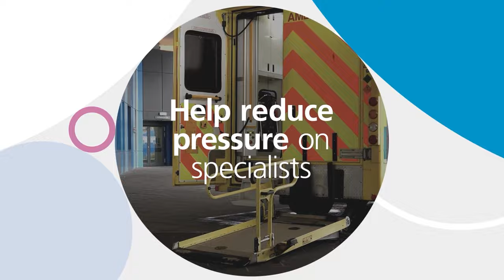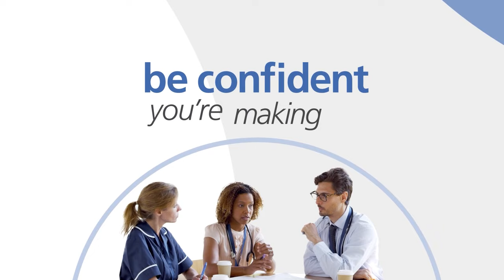Introduction to the enhance programme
Find out more about the enhance programme from Health Education England.

- enhancing generalist skills
- developing our integrated healthcare teams
- delivering modern healthcare